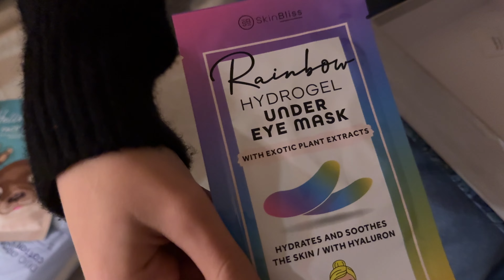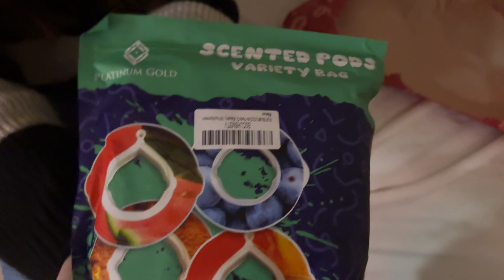What I Got For Christmas 2023 | Meine Weihnachtsgeschenke zeigen!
Im What I Got For Christmas Video zeigen wir wieder meine Weihnachtsgeschenke 2023. Es gab richtig coole Sachen, zum Beispiel habe ich einfach mit 14 Jahren meine erste Kreditkarte bekommen.